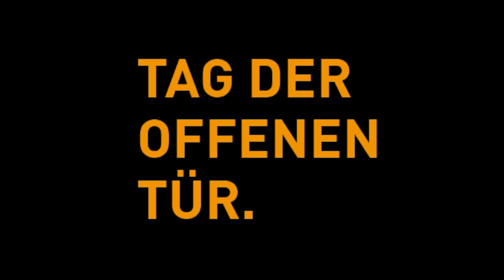Tag der Offenen Tür 22.April 2023 10.00 - 16.00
Erleben Sie, wie aus einem Baumstamm ein hochwertiges Holzfenster wird.